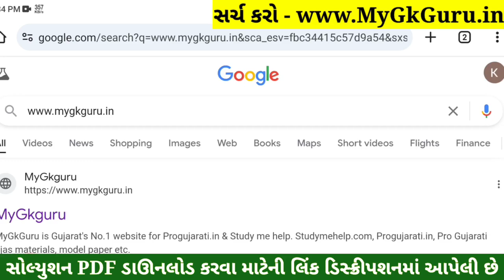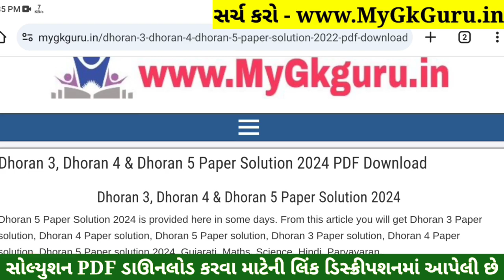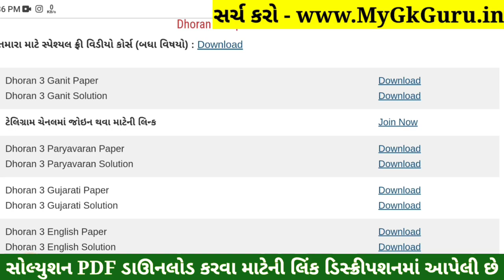Dhoran 3 English Paper Solution 2024 STD 3, Std 3 English Paper Solution 2024 40 Marks, 18 October